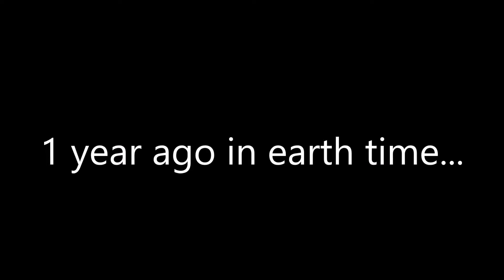Doctor who (Crisis on infinite earths) sneak peek #1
heres a little sneak peek of whats to come...